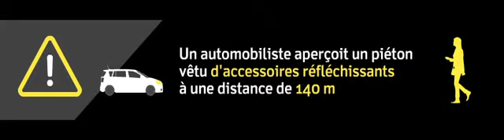2019 10 25 Campagne Réfléchissez Regardez Gitt Siichtbar Bannière 840x150 2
Un automobiliste aperçoit un piéton vêtu de vêtements foncés à une distance de 25 m, un piéton avec des vêtements clairs à 40 m et un piéton avec des accessoires réfléchissants à 140 m. - REGARDEZ : AUTOMOBILISTES, SOYEZ ATTENTIFS AUX AUTRES / RÉFLÉCHISSEZ : À VÉLO, À PIED OU EN TROTTINETTE, SOYEZ VISIBLE POUR VOTRE SÉCURITÉ